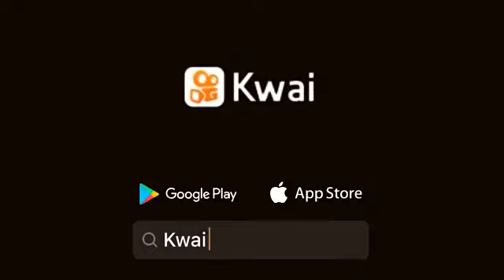Ese wey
Twiter

Instagrams